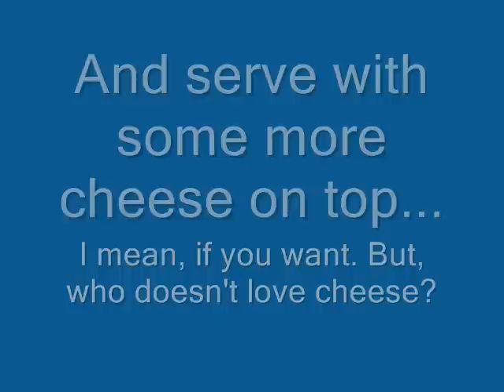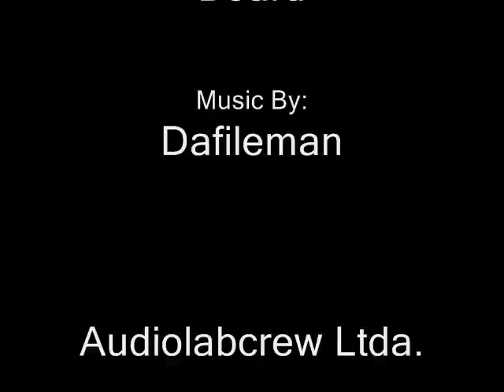Cheesy Mashed Potatoes by ModernMami - US Potato tastemaker Challenge 3: Nutrition in a Time Crunch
ModernMami makes cheesy mashed potatoes for the 3rd US Potato Board tastemaker challenge. PLEASE VOTE!